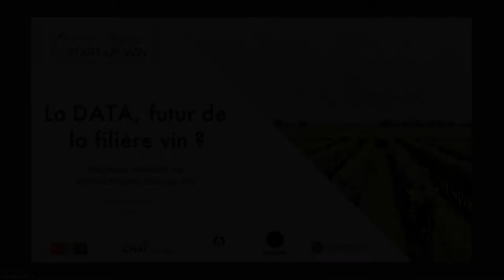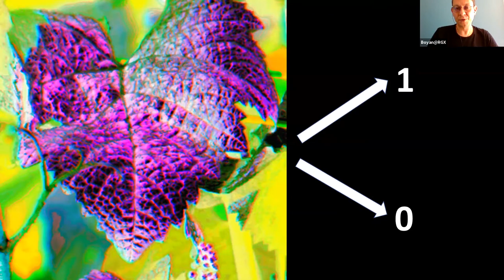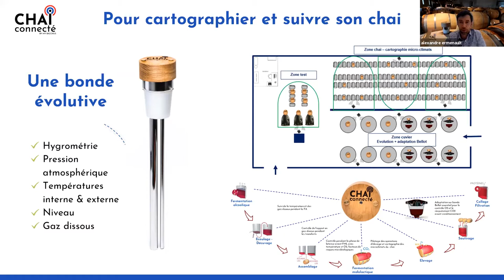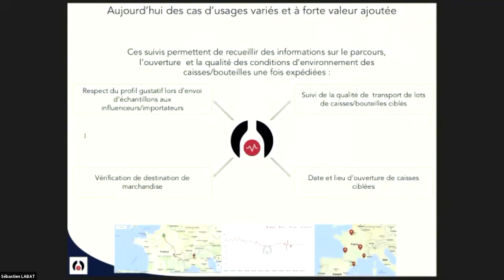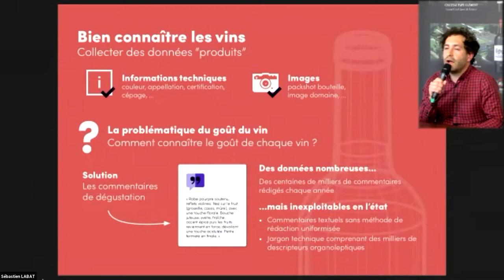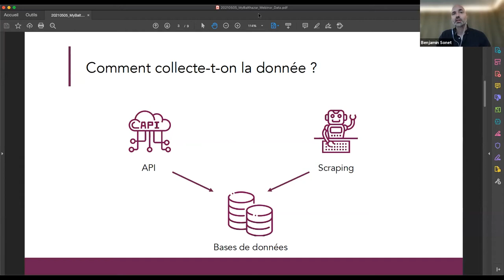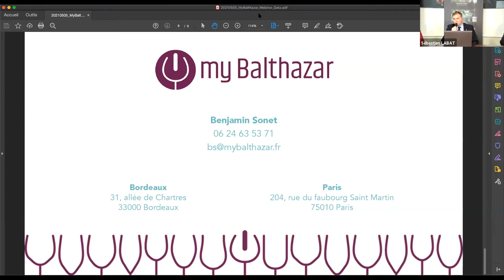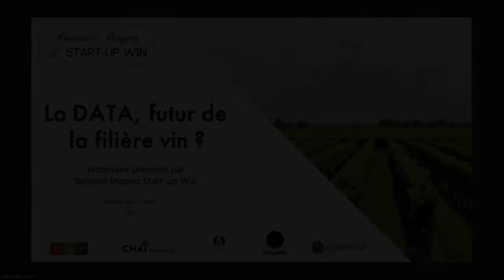Webinaire La DATA, futur de la filière vin ?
Ces start-up du vin se nomment WineSpace, Chai Connecté, La Vie Du Vin, RGX ou My Balthazar.
De la vigne à la e-réputation en passant par les chais et la commercialisation, elles ont comme point commun la Data (collecte, analyse, traitement, vente, etc.).
Dans le cadre de leur intégration à la première promotion de l'incubateur Bernard Magrez Start-Up Win, elles vous proposent aujourd'hui de partager leur point de vue, leurs motivations et les dernières innovations liées à la Data dans la filière Vin.
- Quelles sont les ambitions du secteur autour de la donnée ?
- Pourquoi est-il utile de collecter et analyser de la donnée à tous les niveaux de la filière viti-vinicole?
- Que peut changer la donnée pour la filière vin ?